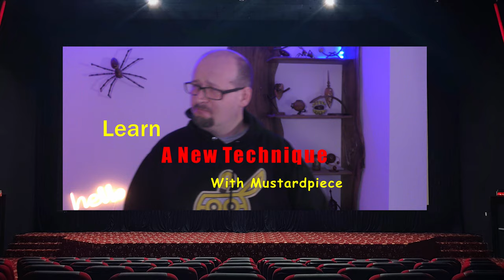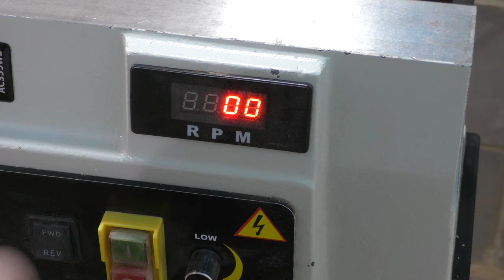Guess How It Was Made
This week I am going to continue with the " Learn a new technique" mini series. The piece shown in the video is flat out the most challenging hollow form that I have ever done. I have to say completing this piece was a quite a challenge, but at the end I can say " it was worth it."

The bowl is made out of spalted beech and sycamore wood species and I used traditional and carbide tools to complete. Also it is essential to have a hollowing tool in this case.

The piece is inspired by the work of Terry Martin